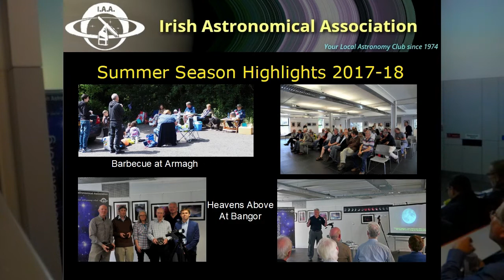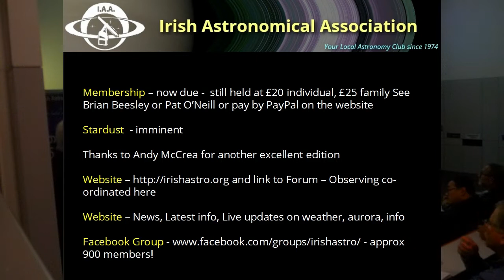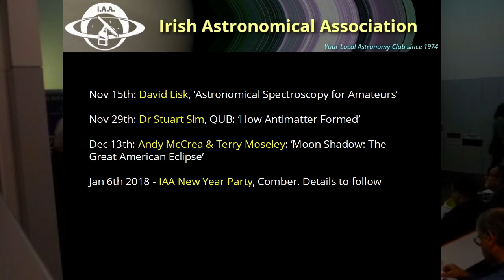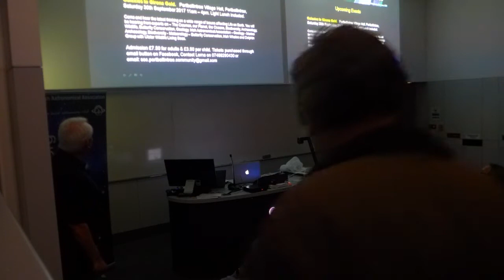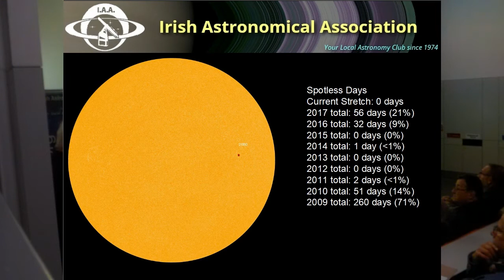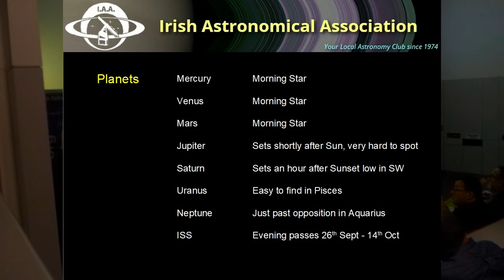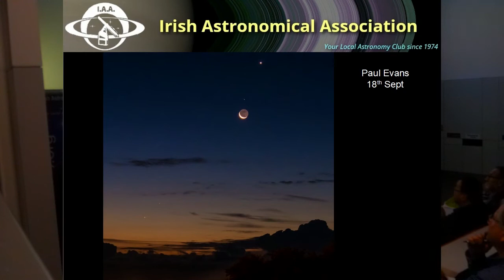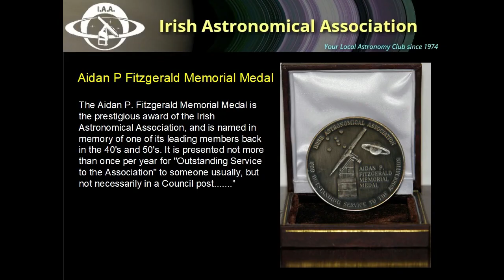IAA Season Introduction 20th September 2017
IAA President Paul Evans introduces the new Lecture Season including highlights of the Summer, an outline of the first half of the coming season, a look at the Night Sky, and the presentation of the Aida P Fitzgerald Medal to speaker Professor Mark Bailey!